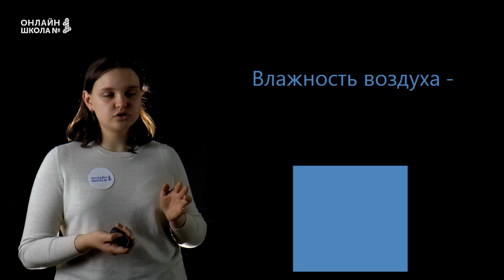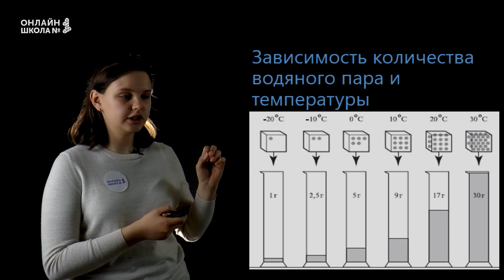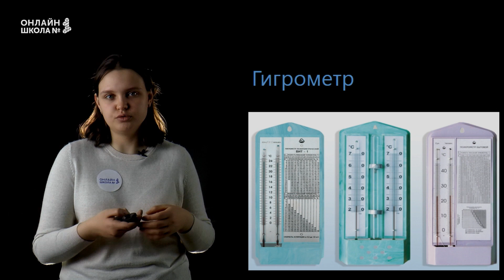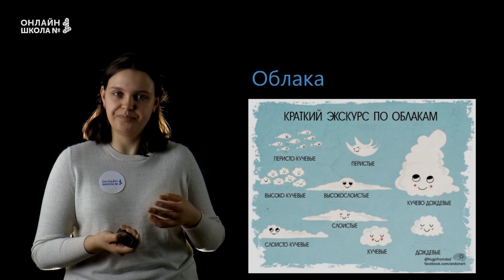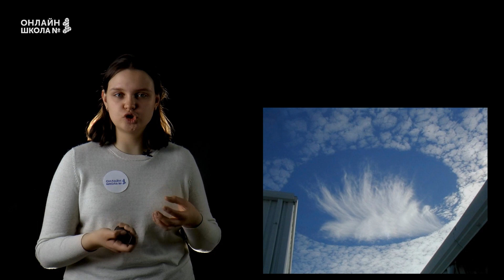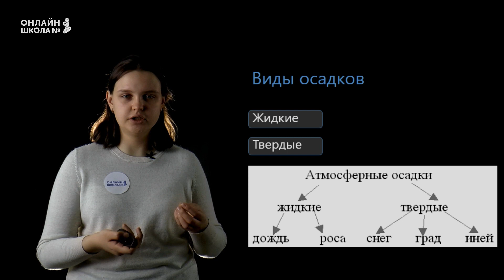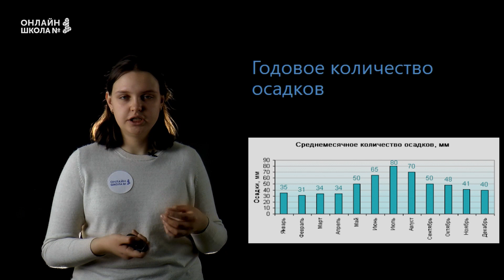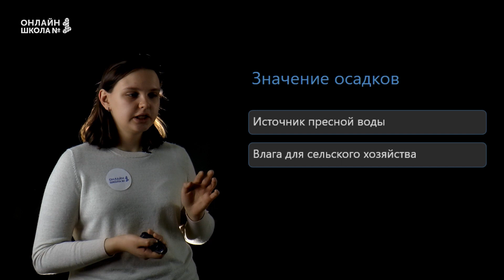Водяной пар. Облака. Осадки. Видеоурок 25.География 6 класс.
Что такое водяной пар? Что такое абсолютная и относительная влажность воздуха? Как возникают облака? Какие существуют виды осадков? – рассказываем в этом видеоуроке!

📌Содержание:
0:00 - Вступление
0:55 - Влажность воздуха
1:07 - Зависимость количества водяного пара и температуры
1:45 - Абсолютная влажность воздуха
2:02 - Относительная влажность воздуха
2:34 - Гигрометр
3:09 - Облака
6:18 - Атмосферные осадки
6:42 - Виды осадков
7:17 - Осадкомер
7:54 - Годовое количество осадков
8:43 - Значение осадков